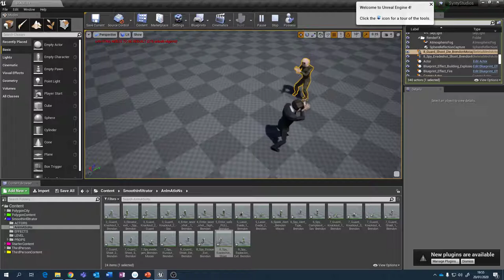16 - Guard_Shoot_Die & Spy_Shoot_Run